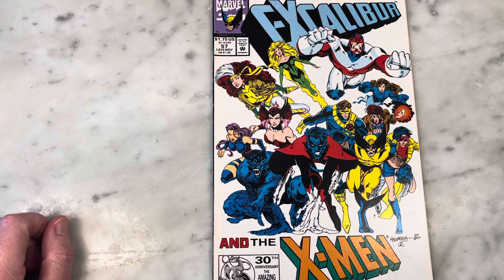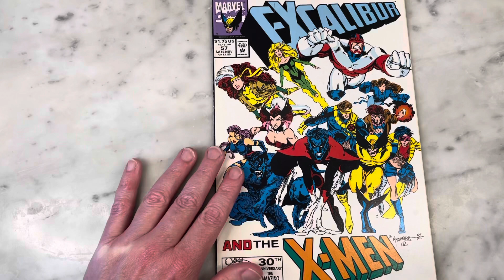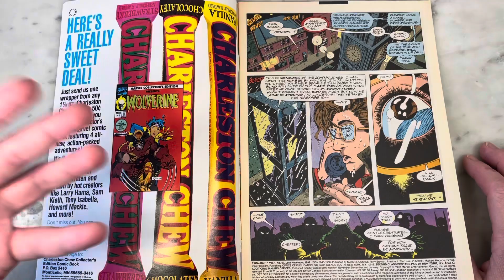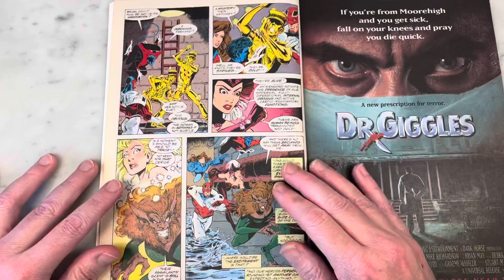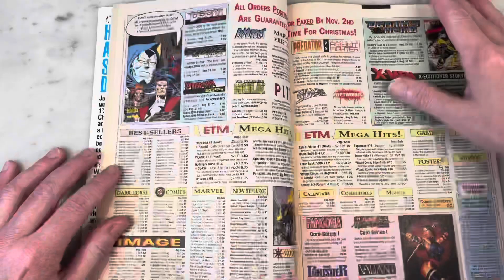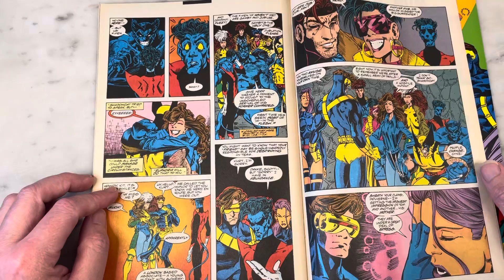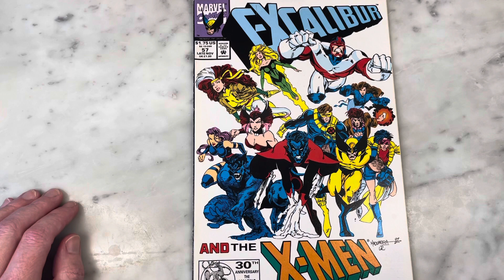TEENAGE JOE MAD’S 1st FULL ISSUE FOR MARVEL COMICS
Joe Maduriera started getting work for Marvel Comics at the tender age of 16 while still in High School. He worked on some pin-ups and short stories for Marvel Comics Presents. Excalibur #57 would be Joe’s first full comic. Marvel promised him an X book upon graduation and the rest is history. Please join me for a look inside.